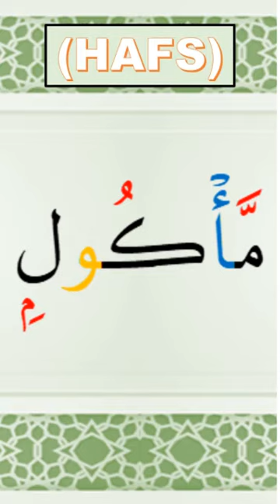APPRENDRE A LIRE LE CORAN | HAFS ET WARCH | Sourate AL-FÎL | V5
De nos jours, beaucoup de frères et sœurs en l’Islam mélangent,
de plus en plus, les « RIWAYAT » ou VERSIONS du Saint Coran, dans nos prières: notamment HAFS ET WARCH.
CE QUI N’EST PAS PERMIS ET CONSTITUE UNE INNOVATION DÉTESTABLE, SELON CERTAINS SAVANTS!
ALORS, TÂCHONS DE NE PLUS MÉLANGER LES VERSIONS DU SAINT-CORAN  DANS NOS PRIÈRES
RÉCITONS UNE SEULE  RIWAYAT DANS NOS PRIERES!

                                          QUESTIONS:

1. Où se trouvent la (les) DIFFÉRENCE (S) entre ces deux versions?

2. Selon vous, quelles sont les causes de ce mélange des VERSIONS et comment y remédier?

Pour APPRENDRE ET MAÎTRISER PARFAITEMENT
la LECTURE du  SAINT CORAN, en VERSIONS HAFS OU WARCH,
en Appliquant les règle de TAJWID,
Avec un MINIMUM de 2H de temps de cours par SEMAINE
Pour une Durée de 3 à 6 MOIS SEULEMENT
AVEC UNE METHODE INNOVANTE SIMPLE ET TRES PRATIQUE
ACCESSIBLE à TOUS
QUELQUE SOIT VOTRE NIVEAU!

JUZ  AMMA (30) Partie 1 [HAFS] EST DISPONIBLE
Il est Composé des 28 DERNIÈRES SOURATES
avec CODES de COULEURS TAJWID,
Une DOUBLE LECTURE de l’Éminent Récitateur
Mahmoud Khalil Al-Hussary ‘RL’
Et une TRADUCTION FRANCAISE de CHAQUE VERSET
Pour en disposer contacter

To PERFECTLY Learn and Master the READING of the Holy Quran in HAFS OR WARCH VERSIONS, with the Application of TAJWID Rules,
by a MINIMUM of 2 hours of lesson time per WEEK,
For a Duration of 3 to 6 MONTHS ONLY,
Whatever your level!